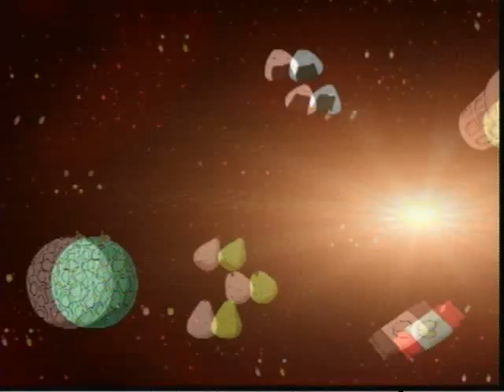Kirby's Epic Boss Battle With Nightmare!